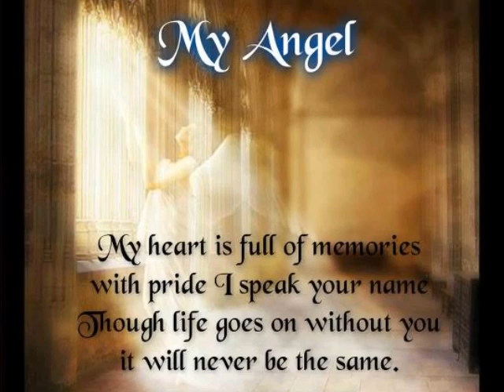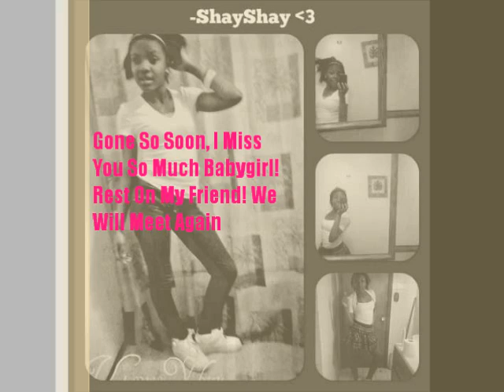Rest In Peace A'Shaya Miller ShayShayWorld [Made By RNG Photos]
A'Shaya Is Truely Missed Down Here On Earth.. Rest Babygirl.. Much Love
-Taty